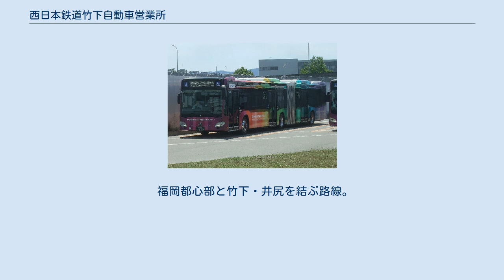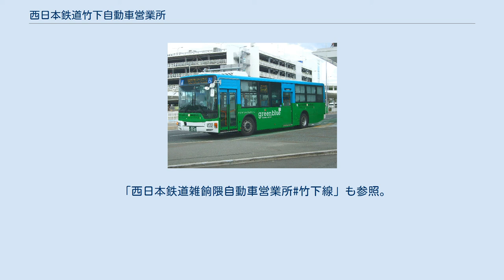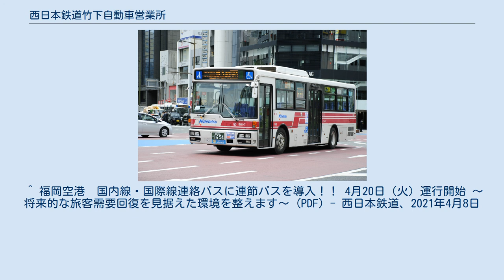西日本鉄道竹下自動車営業所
所属車両 西日本鉄道竹下自動車営業所（にしにほんてつどうたけしたじどうしゃえいぎょうしょ）は、2020年3月21日に西日本鉄道雑餉隈自動車営業所を移設して新たに設置された、西日本鉄道のバス営業所である。
青果市場跡地近くの倉庫跡地に整備され、開設直後は雑餉隈営業所が担当していた路線を引き継ぎ担当しているが、将来的には福岡空港や博多駅へのアクセス強化や、福岡空港発着の高速バスの待機場としての利用も見据えている。
営業所標記は○竹。
管轄下に現地出退勤の雑餉隈車庫が存在する。
 2021年4月20日現在の路線。
終着・始発の設定がある停留所は太字で記す。
 博多区南部の板付団地を発着する路線。
 県道112号線を経由し、博多駅と板付・雑餉隈地区を結ぶ路線である。
朝夕時間帯のみ金隈発着が運行される。
平日朝1本のみ諸岡線の間合いで41番新屋行きが運転され、新屋到着後は板付新橋まで回送され、44番博多バスターミナル行きとなる。
一部の便は雑餉隈車庫が担当。
 筑紫通りを経由して、福岡都心部と博多区南部・春日市を結ぶ路線群である。
基本的に大型車を使用するが、平日朝の天神行き1本のみ竹下線の間合いで中型車が使用される。
半数は雑餉隈車庫が担当。
 雑餉隈管轄時代の44番は福岡タワー発着が主であったが、竹下移管後は平日朝の上下3便を除いて博多駅・天神止まりとした。
板付新橋発は41番新屋行きからの連続運行となっている。
 天神行きの終点は天神北で、天神始発は天神ソラリアステージ前からの出発となる。
天神・福岡タワー行きに関しては博多バスターミナルへは入らない。
 420番は雑餉隈方面にも運行されていたが、竹下移管の際に廃止された。
 福岡都心部と竹下・井尻を結ぶ路線。
46-1は五十川 - 井尻六ツ角間において宮竹を経由する。
46番については折立・井尻駅入口 - 五十川の道路が狭いため、竹下営業所発着の一部を除いて中型車のみを使用する。
46-1番については大型車を使用するが、中型車を使用する便もある。
 2020年3月21日のダイヤ改正で新設の竹下営業所を発着とする系統を設定し、雑餉隈車庫 - 竹下間を減便した。
天神北終点の便は天神高速バスターミナル前に停車の後、天神北に停車する。
博多埠頭終点の便は天神ソラリアステージ前に停車の後、天神北を通過して市民会館南口に停車する。
天神始発は天神大丸前からの出発となる。
 「西日本鉄道雑餉隈自動車営業所#竹下線」も参照。
 現行デザインの福岡空港内連絡バス ^ “西鉄、福岡にバス基地 20年稼働”. 日本経済新聞. 2020年3月31日閲覧。
 ^ “西鉄　博多南部にバス基地”. (2019年6月14日) ^ a b “[ダイヤ改正03/21　福岡地区・筑豊地区 (西鉄バス)]”. 西日本鉄道株式会社. 2020年3月29日閲覧。
 ^ ただし11番は担当しない（宇美営業所のみ担当）。
 ^ 天神大丸前は通過する。
 ^ 福岡空港　国内線・国際線連絡バスに連節バスを導入！！ 4月20日（火）運行開始 ～将来的な旅客需要回復を見据えた環境を整えます～ (PDF) - 西日本鉄道、2021年4月8日